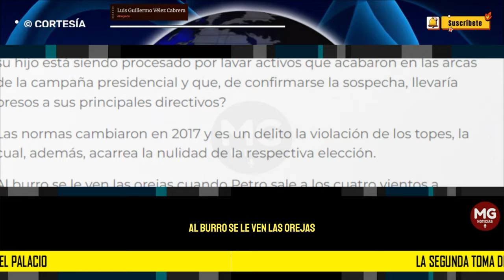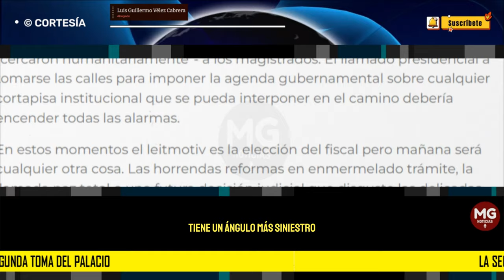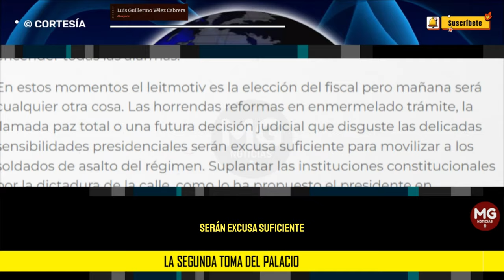LA SEGUNDA TOMA DEL PALACIO 🟡 Luis Guillermo Vélez Cabrera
Ondeando banderas del M-19 los manifestantes cercaron el Palacio de Justicia, introduciéndose en sus instalaciones, esta vez para conminar, con su presencia intimidatoria, a los magistrados para que escogieran a la nueva Fiscal General de la Nación.
columna LUIS GUILLERMO VÉLEZ CABRERA para LA REPÚBLICA